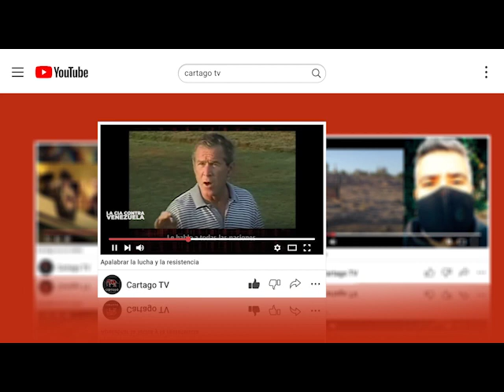Cartago 2023 Miriam Rivas : Salud Pública en Neuquen no tiene mas presupuesto